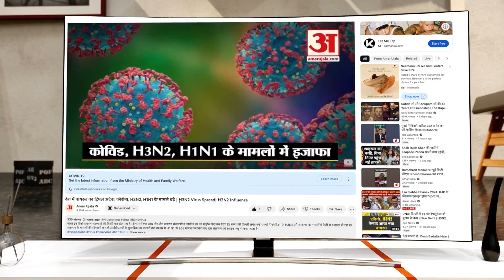Earthquake in Delhi-NCR: फिर हिली धरती, घरों से भागे लोग। जानिए कहां था भूकंप का केंद्र?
दिल्ली-NCR में भूकंप के झटके, घरों के बाहर भागे लोग । 3.1 रही भूकंप की तीव्रता, फरीदाबाद था भूकंप का केंद्र!